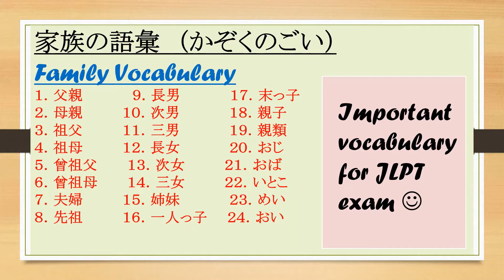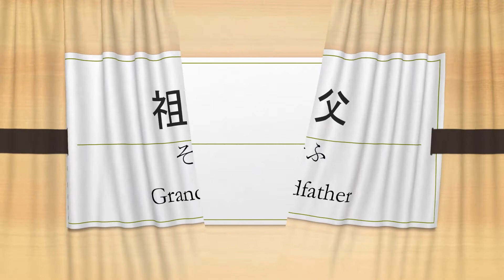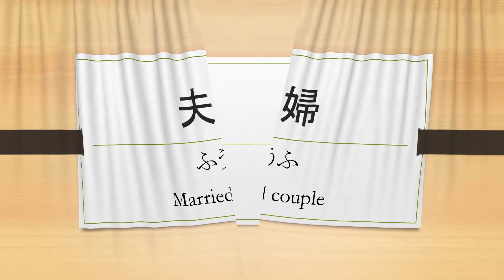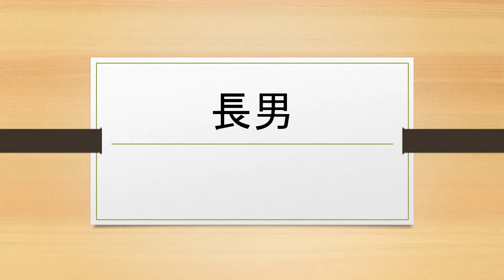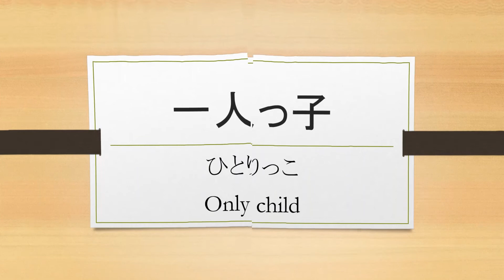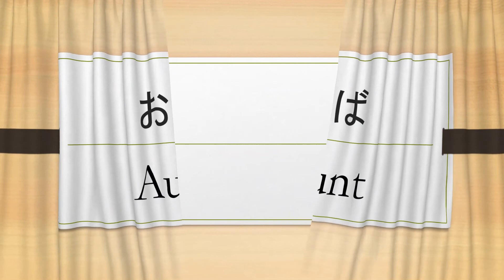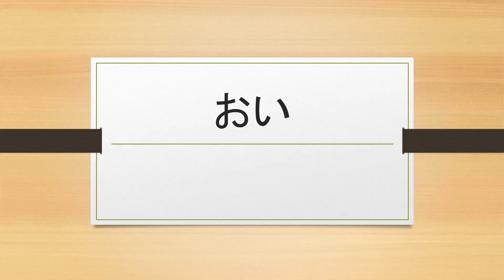Family vocabulary (家族の語彙)